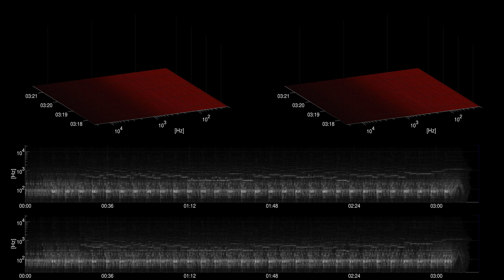[Free Music] Germ Warfare - Jeremy Korpas | Rock | Dramatic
Title: Germ Warfare
Artist: Jeremy Korpas
Genre: Rock
Mood: Dramatic
Instruments: bass, synth, drums, electric guitar